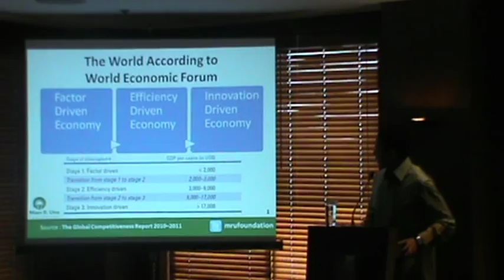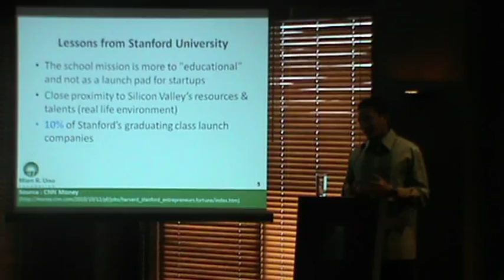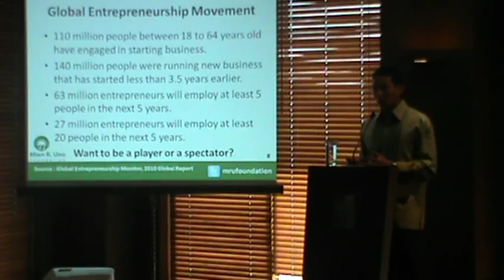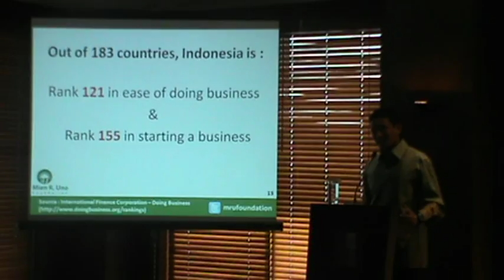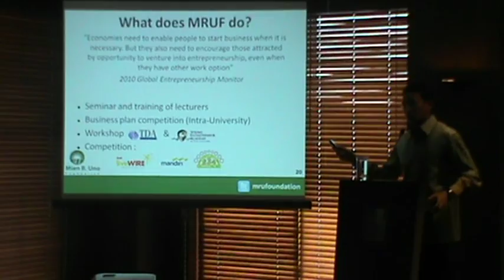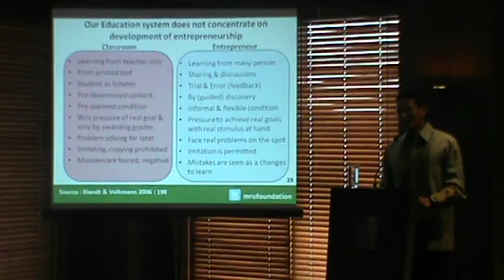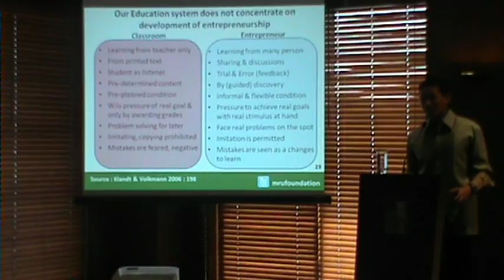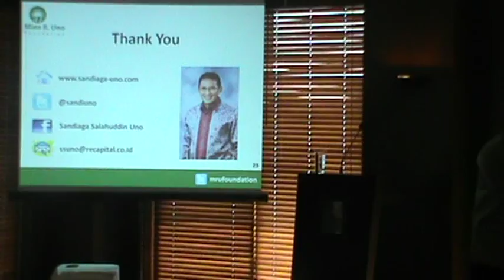Sandiaga Uno - Entrepreneurship in Indonesia, the Importance of Education Institution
How important is Education Institution in developing Entrepreneur in Indonesia? Watch and listen to Sandiaga Uno's presentation. Is different from other Indonesian entrepreneur's guru.